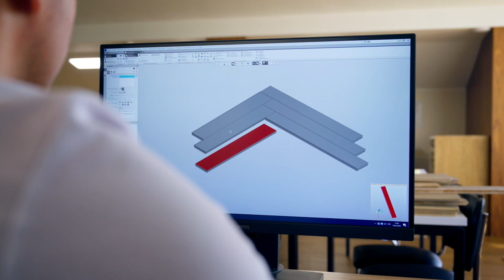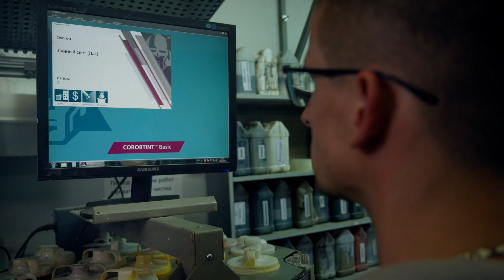Coswick Herringbone: Water-color palette and Retro style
Discover six feature decors in new elegant narrow format and aqua-color style.